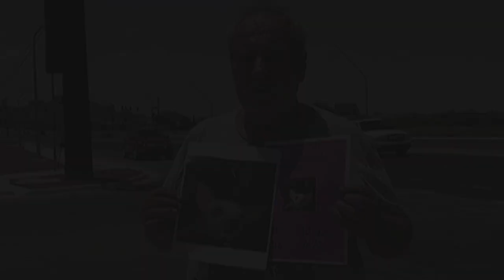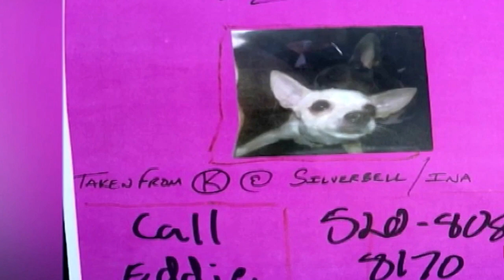Arizona Man Offers Home As A Reward For Missing Chihuahua